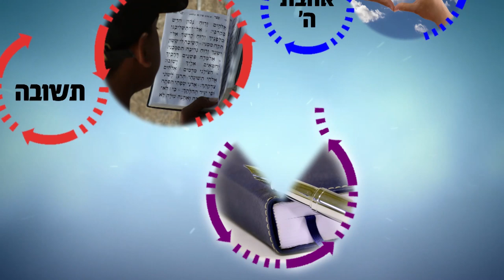הקורונה: מה הקב"ה מצפה מאיתנו? הרב רפאל זר HD (דרשה מלאה ויקרא)